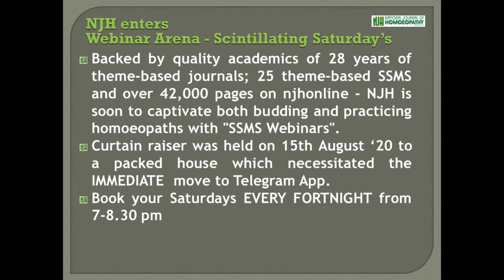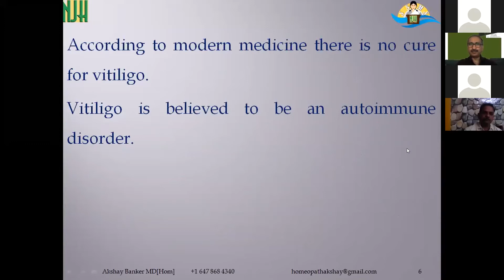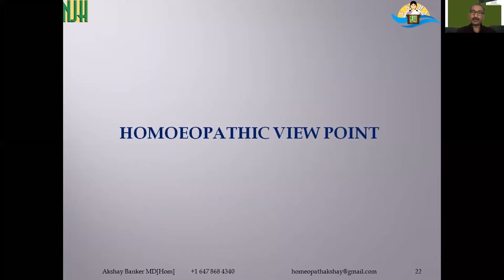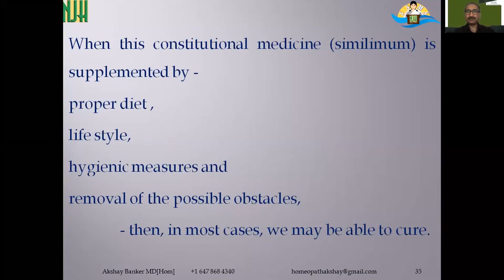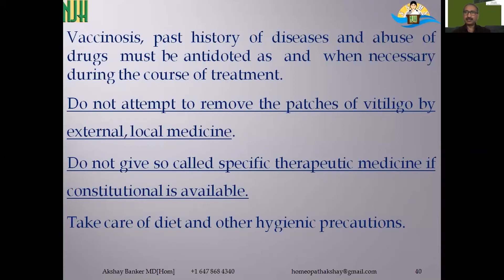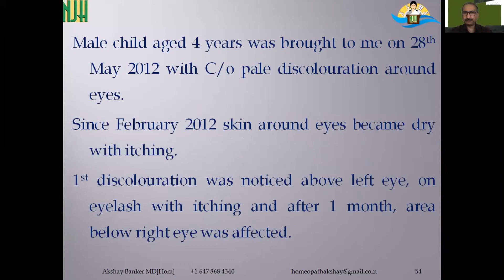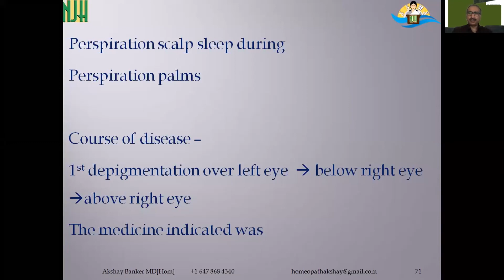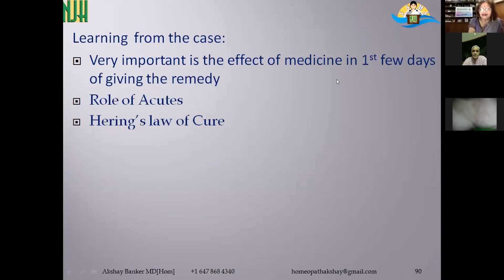VITILIGO / LEUCODERMA | ITS HOMEOPATHIC TREATMENT | Dr. Akshay Banker | NJH Webinar